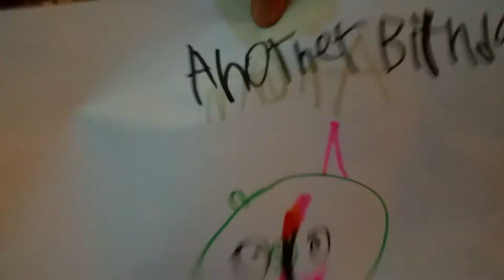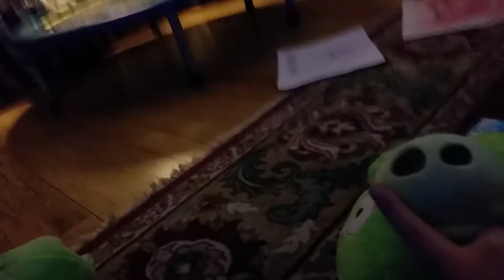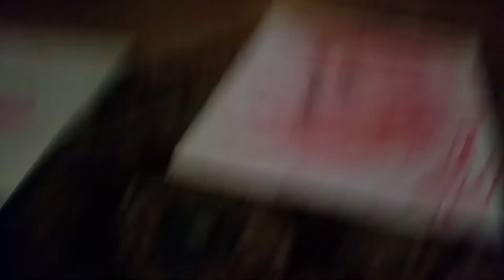Angry birds toons Another Birthday